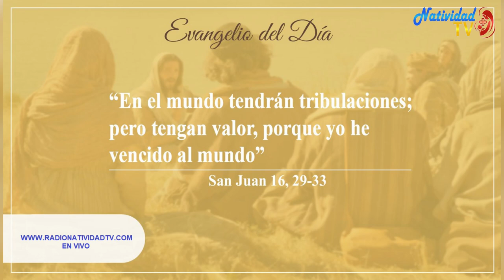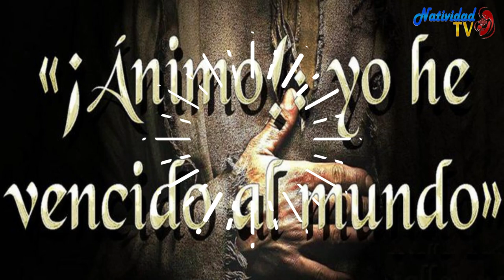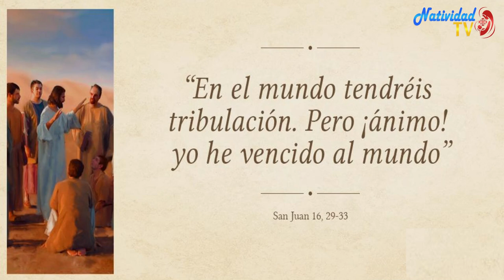EVANGELIO DE HOY | Pbro. Juan Carlos Gómez Yánez / Lunes, 22/05/2023